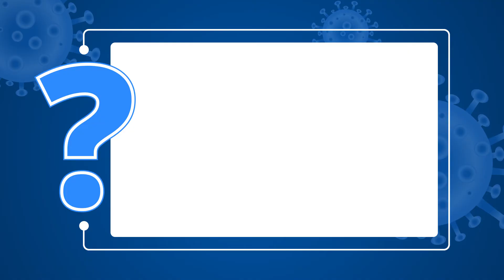COVID-19 FAQs: When can we expect COVAXIN to launch?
COVID-19 FAQs: When can we expect India's indigenous COVID-19 vaccine Covaxin to launch?